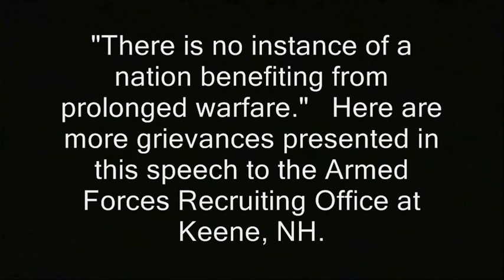"Winston" Ridley vs. Armed Forces Recruiting Office (Keene, NH) 2/2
Repurposed,  for a more completely pro-freedom mission, an historical figure has been.  In case you did not already surmise, but to assure that full attribution is given:  This video uses many turns of phrase and methods of dress which, although probably not quite exact, may be attributed to Winston S. Churchill, a complex figure on the issue of war and peace.

army, navy, marines. wars afghanistan military industrial complex bagram air force base torture iraq somalia cold war.  syria syrian bashia asaad libya
great leaders warlords darkest hour the gathering storm wilderness years humor humorous.  Good speeches podcasts liberty libertarian ron paul rand paul. gary cool imitations imitators imposters pretend pretending to be. oratory finney. eisenhower winston, recruiting, armed forces, office, churchill, army, navy, wars, military industrial complex, anti-war, peace activists, activism, afghanistan keene nh  new hampshire.